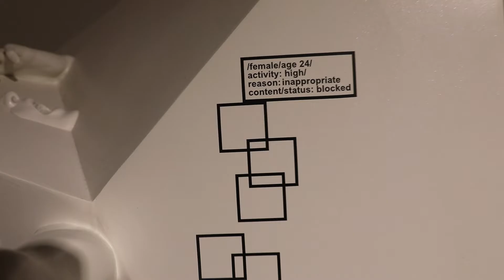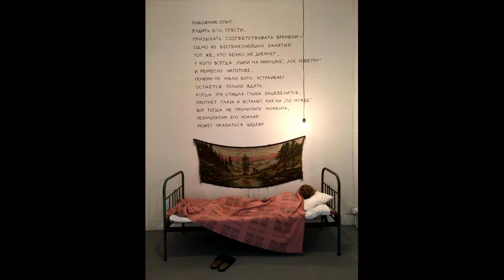Венецианская биеннале современного искусства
Привет всем! Несколько лет назад я побывал в Венеции на биеннале современного искусства. Сказать, что я был удивлён это вообще ничего не сказать. Я был в шоке. Там я отчётливо увидел, что современное искусство это вообще ни разу ни про картины и ни про живопись. Это вообще не про умение рисовать. Современное искусство это скорее  визуальное, эмоциональное и звуковое шоу с некими вшитыми внутренними смыслами . Вот что такое современное искусство. Многие люди в нашей стране по старинке до сих пор представляют искусство как рисунок, как натюрморт, пейзаж или портрет. Как нечто реалистичное, то что можно понять и увидеть в жизни. Мы полностью, с гневом и категорично отрицаем абстрактное искусство. Мы его не понимаем. Не понимают не только люди, не связанные с искусством, но также наверное и большинство художников. Мы думаем, что ребёнок в первом классе лучше нарисут, чем эти современные "художники".
"Как можно понять эту мазню!?" говорим мы сами себе.
Плохо это или хорошо, но факт в том, что мы отстаём от мировых тенденций в развитии искусства. Вообще эта тема отдельной статьи, или книги, или книг.